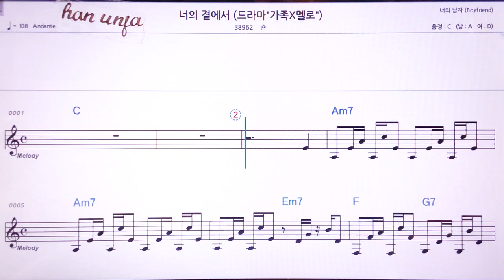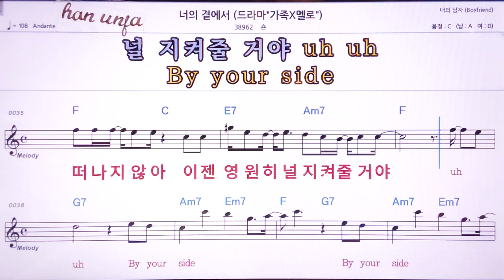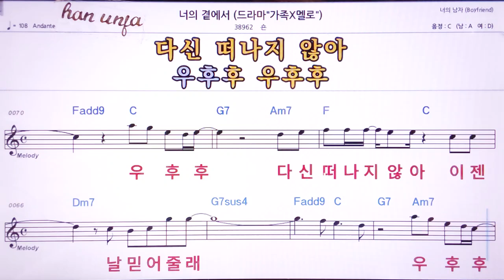💖너의 곁에서/숀 👍MR,노래방, 악보, 코드,Karaoke With Sheet Music